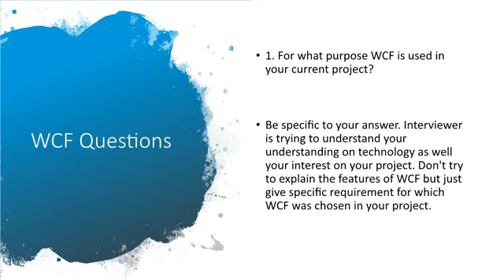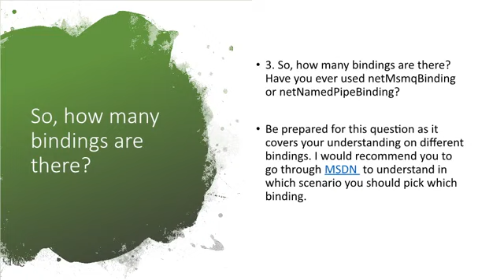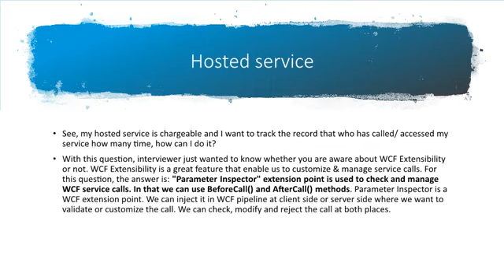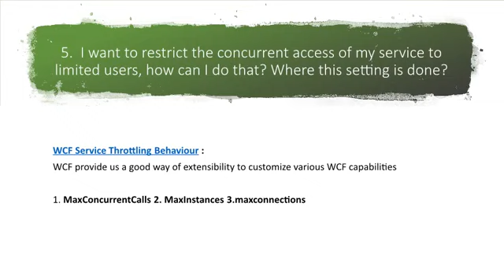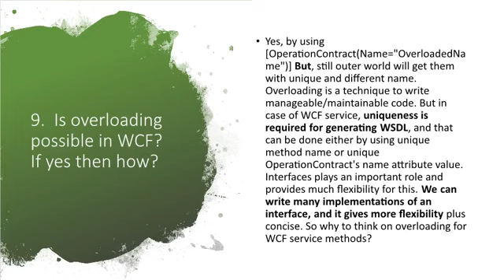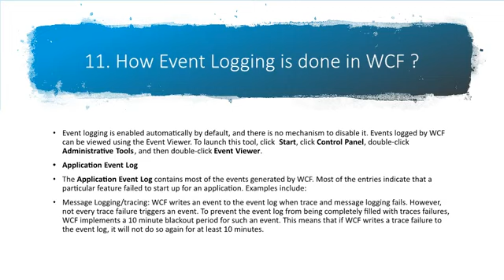WCF -Interview Questions and Answers